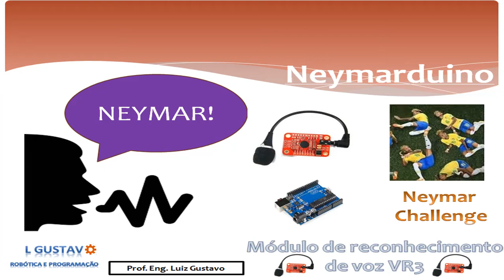NEYMARDUINO CHALLENGE - MÓDULO DE RECONHECIMENTO DE VOZ #19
Faça o download GRATUITO DO NOSSO:
E-BOOK DO MÓDULO DE RECONHECIMENTO DE VOZ V3